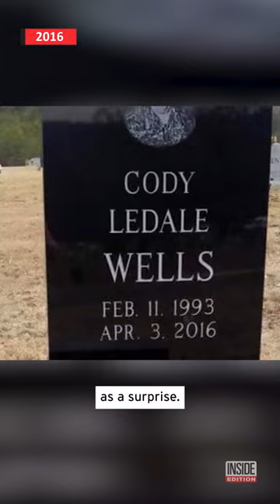2-Year-Old Opens Christmas Gift Left on Dad's Gravesite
In 2016, a little boy couldn't contain his excitement as he rushed to open a special Christmas present resting on top of his father's grave.